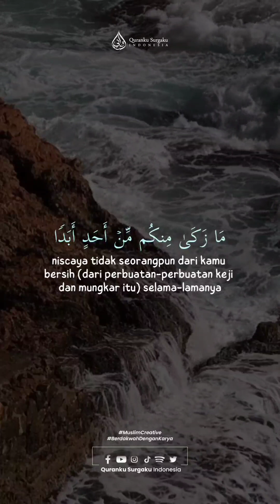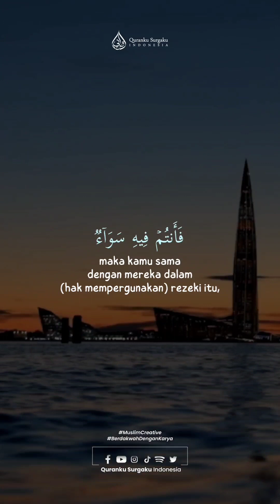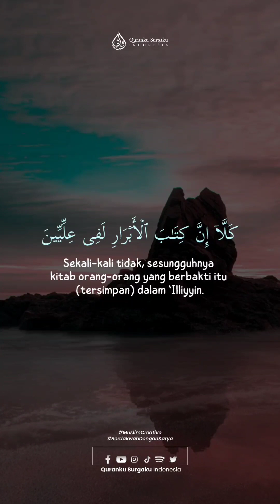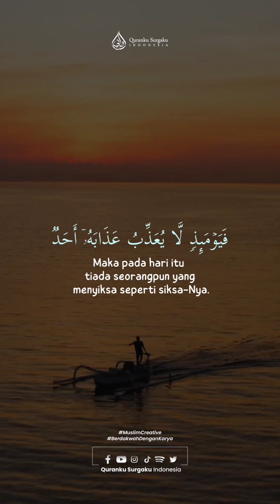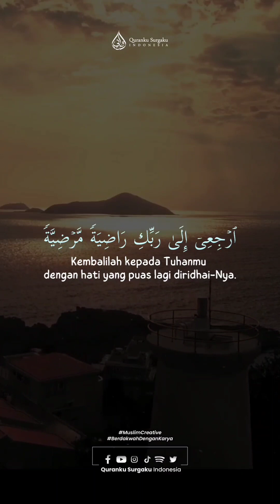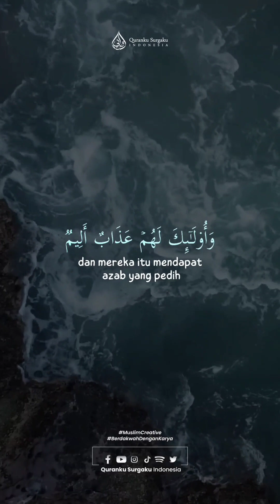an nur : 21